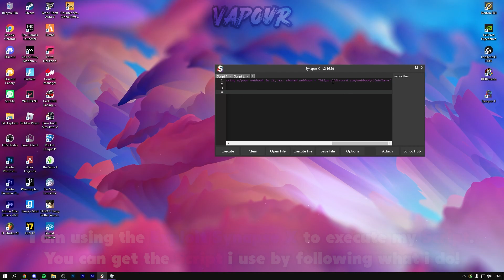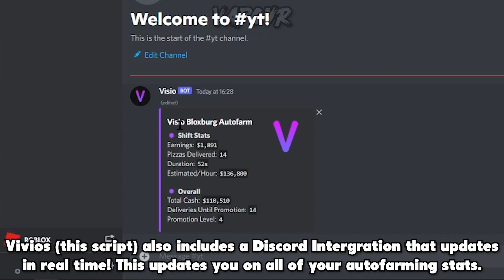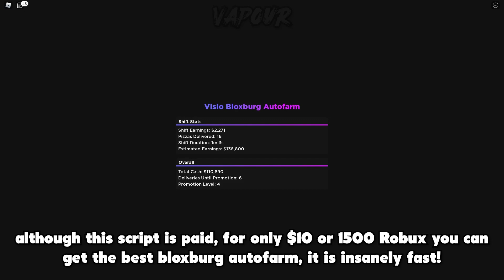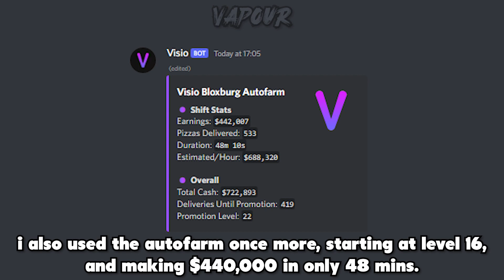[OP] Bloxburg Autofarm Script Roblox Visio [$100K IN 3 MINS, $2M AN HOUR] (No Linkvertise 2022)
Roblox Best Bloxburg Autofarm Script [Visio - Best Paid Autofarm] (No Linkvertise 2022)

Today I'm going to be showing you guys how to get and use this Roblox Welcome to Bloxburg / Bloxburg really op Autofarm script with Roblox Synapse X hacks!

VIDEO EDITED AND UPLOADED BY Vapour